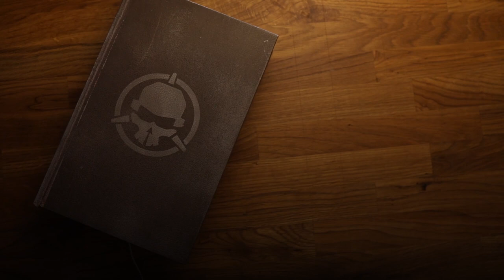The Best Way to Start FPV?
Learn to FPV Episode 1

So, you know you want to get into FPV... What is the best way to start? A ready to fly drone? A micro? Maybe a simulator? What should you buy first?

The Learn to FPV Playlist is meant to be the BEST place for a new comer to the hobby to get into everything. Each episode will cover one step of the path into FPV drones.

-Pilots / Hosts-
Jeff Orta [VORT3X]

-Production Team-
Chad Kapper - Executive Producer
Jeff Orta - Editor